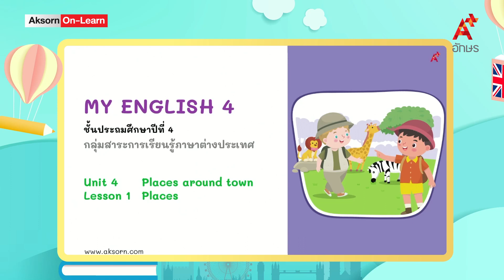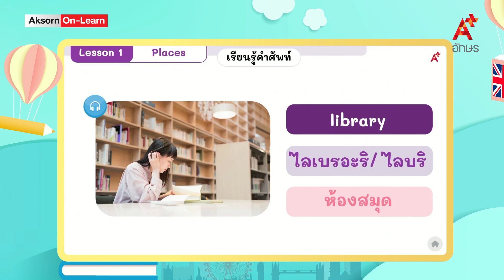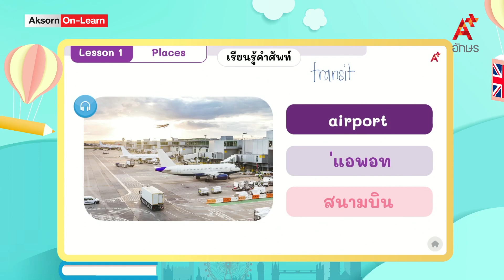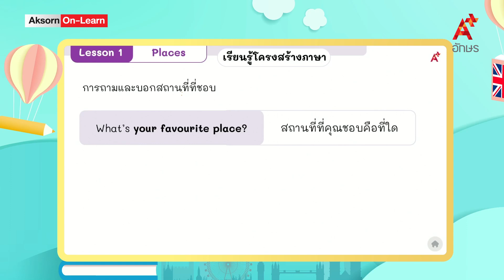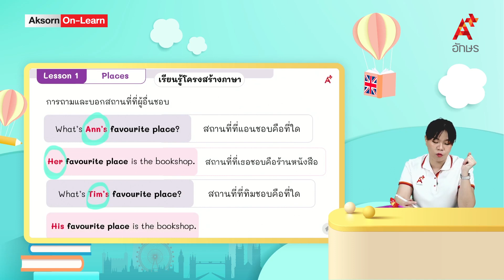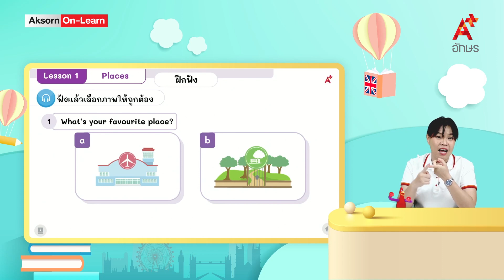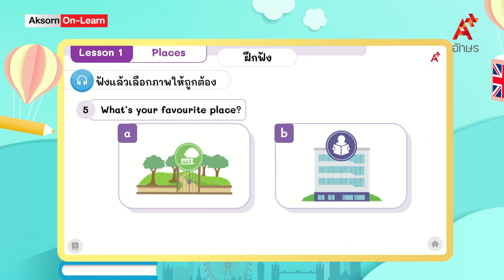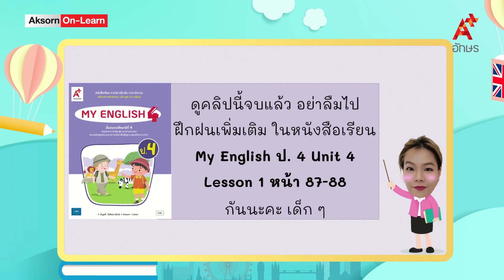Places | ภาษาอังกฤษ ป.4 | Unit 4 Lesson 1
MY ENGLISH 4 คลิปที่ 19 Unit 4 Lesson 1 Places